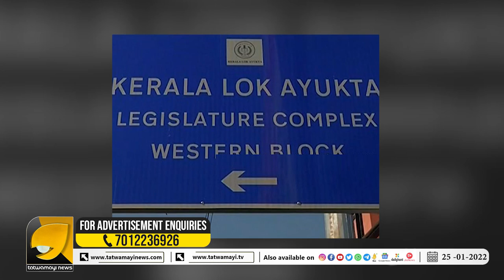ലോകായുക്തയുടെ അധികാരം കവരാന്‍ നിയമഭേദഗതി; വിധി സർക്കാരിന് തള്ളാം | Pinarayi Vijayan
''ലോകായുക്തയ്ക്ക് പൂട്ടിടാൻ സർക്കാർ'' നീക്കം മുഖ്യമന്ത്രിയ്ക്കും ആർ ബിന്ദുവിനുമെതിരെ പരാതി നിലനിൽക്കെ | Pinarayi Vijayan